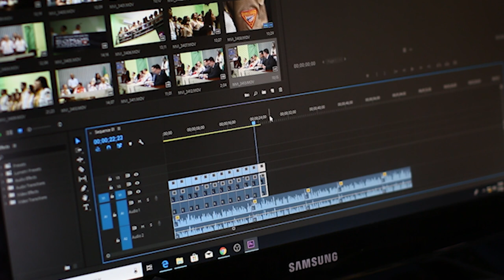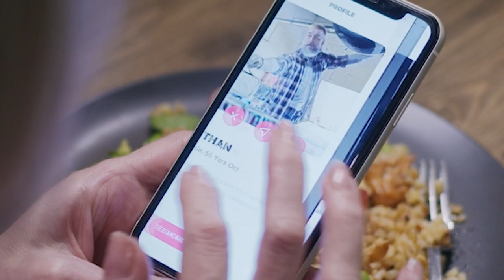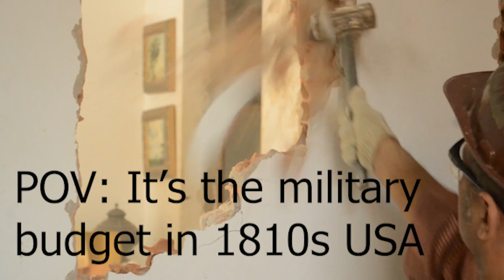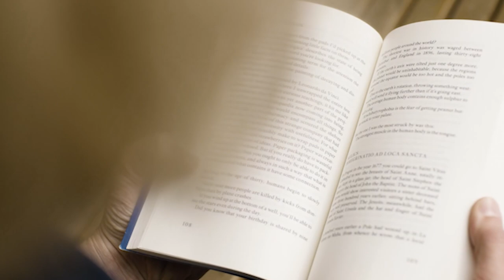Britain against America - The War of 1812, Part 1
This video is introducing my first ever series, the War of 1812, quite possibly the most comical display of Anglo-American shenanigans in history.

I hope you all enjoy the new crispy audio.

References:
De Zwart, Pim, and Jan Luiten Van Zanden. The origins of globalization: world trade in the making of the global economy, 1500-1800. Cambridge University Press, 2018.
Federico, Giovanni, and Antonio Tena-Junguito. "World trade, 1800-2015." VoxEU. org 7 (2016).
Gardiner, Midshipman Allen. Hunting the Essex: A Journal of the Voyage of HMS Phoebe 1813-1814. Seaforth Publishing, 2013.
Gordon, Leeanne E. "Newash and Tecumseth: Analysis of Two Post-War of 1812 Vessels on the Great Lakes." PhD diss., Texas A & M University, 2010.
Gilje, Paul A. Free trade and sailors' rights in the War of 1812. Cambridge University Press, 2013.
Hickey, Donald R. The War of 1812: a forgotten conflict. University of Illinois Press, 2012.
Lambert, Andrew. The Challenge: Britain against America in the naval War of 1812. Faber & Faber, 2012.
Norton, Louis Arthur. "The Pacific in the War of 1812: Pelts, Ploys and Plunder."
Pitch, Anthony S. Burning of Washington: The British Invasion of 1814. Naval Institute Press, 2000.
Remini, Robert V. The Battle of New Orleans: Andrew Jackson and America's First Military Victory. Penguin, 2001.
Toll, Ian W. Six frigates: The epic history of the founding of the US Navy. WW Norton & Company, 2008.